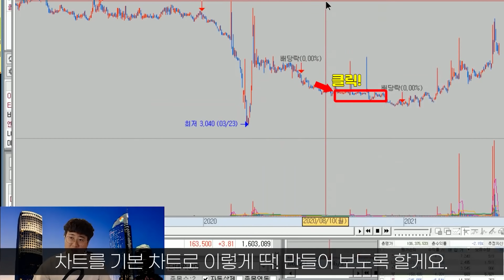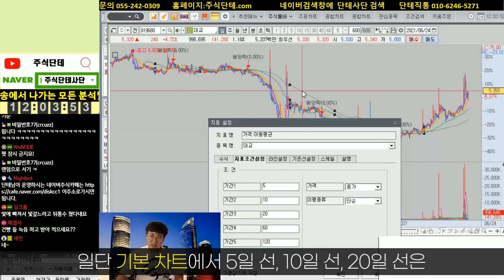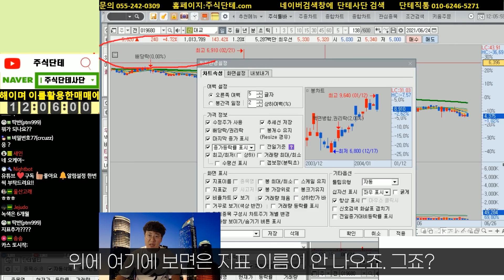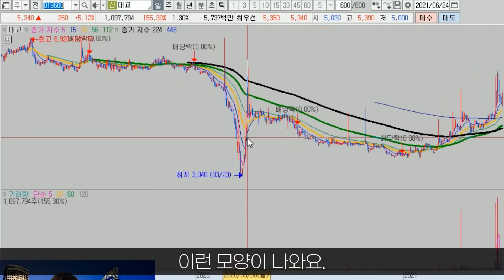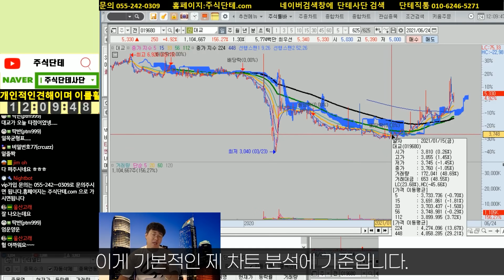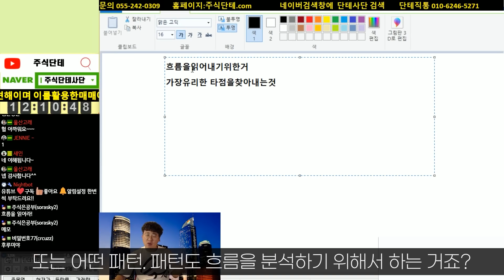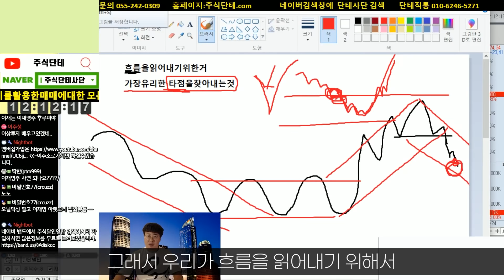주식 차트 설정 핵심 강의!(키움증권) 주식 흐름을 보고 싶은 주린이들은 이 영상보고 차트 설정부터 하세요!